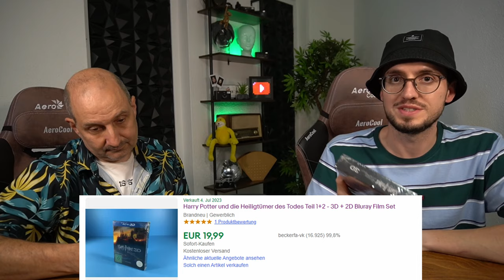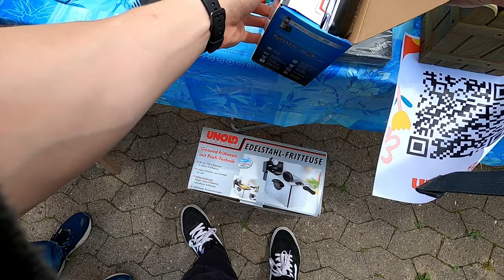Cash oder Trash?! 🔥Vintage Schnäppchen auf dem Flohmarkt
Schön, dass du wieder eingeschaltet hast.
Um in Zukunft keine weiteren Folgen mehr zu verpassen,

Lust auf Live Flohmarkt ?

Ihr habt vor bei Amazon zu Shoppen?